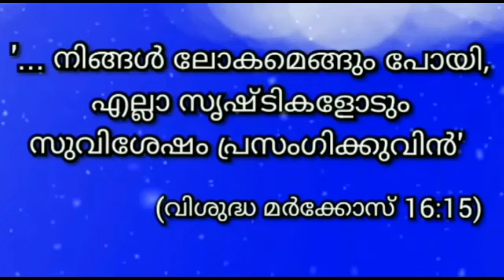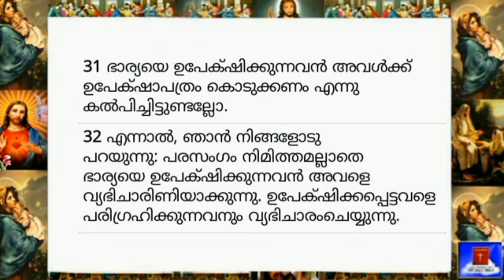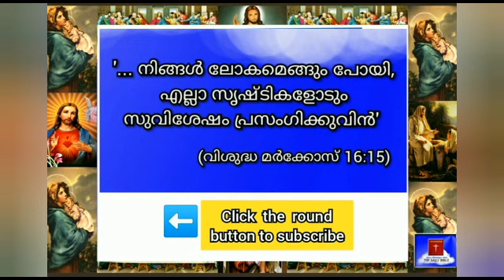03 March 2024 - Today's Bible Reading-Malayalam-ബൈബിൾ